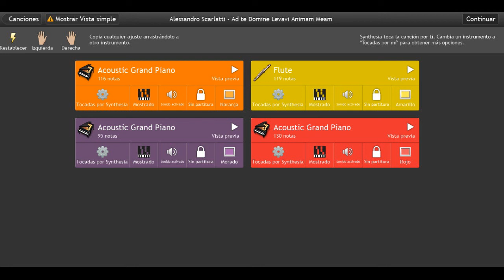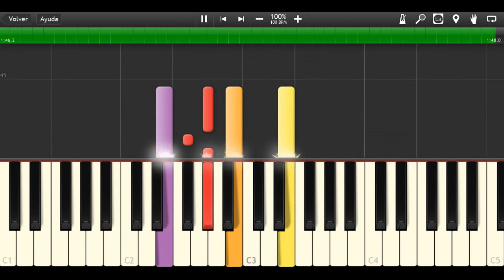Alessandro Scarlatti - Ad te Domine Levavi Animam Meam on Synthesia [MIDI + Sheet Music]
Theme: Ad te Domine Levavi Animam Meam
Composed by: Alessandro Scarlatti (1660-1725)

If you want to see any particular piece in a synthesia video or piano tutorial, please ask for it in the comments section below.